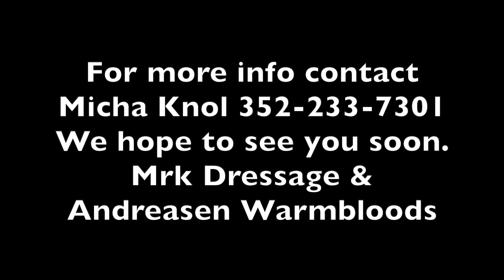Januari 2020 Open House MRK Dressage / Andreasen Warmbloods Compilation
For the people who couldn’t make it to our open house, we made a sort video 😀 thank you so much for everyone who came and we hope to see you soon again.

The horses we showed:

SOLD⭐️Sonny Beautiful 2005 Danish 16.3 gelding by Bøgelys Camaro with expressive gaits. Forward thinking but not hot and really sweet. Scored 65% in his first PSG. Imported from Denmark a couple of years and still owned by the same AA. Sonny would be perfect for a Junior or Young Rider to make NAJYRC teams. He would also be perfectly suited for AA.

SOLD⭐️Texas High quality 2009 Danish 16.3 gelding by Tailormade Temptation out of a Don Schufro mare with expressive gaits and excellent work ethic with talent for passage and piaffe. Knows the one tempies. Imported in Januari 2019 from Denmark and we have recent x-rays on file. He scored up 72% in PSG in USA and ready to do CDI’s. He would be perfect for a Junior or Young Rider to make NAJYRC teams, or for an aspiring U-25 rider!

⭐️Fletcher Stunning 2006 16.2 Danish Grand Prix gelding by Blue Horse Future Cup out of a Castro Mare. Imported from Denmark May 2019 with a full PPE inclusive back and neck. This horse is super easy to ride and light in the contact. He has an amazing small tour show record from Denmark with his former amateur owner. He did his first Grand Prix last month. He would be suitable for Junior, Young Rider, U25, AA or Professional.

⭐️Valencia High quality 2009 17h Danish mare by Hotline x Romanov. Born in America and still owned by breeder. She has a beautiful 2yo offspring by GP stallion Dreamboy. Training all the PSG/I1 stuff and shows talent for GP. She is ready to show PSG and absolutely a horse for the future 👌

For more info and videos contact Micha Knol
Our partners also have multiple other horses for your consideration in all age groups and levels.